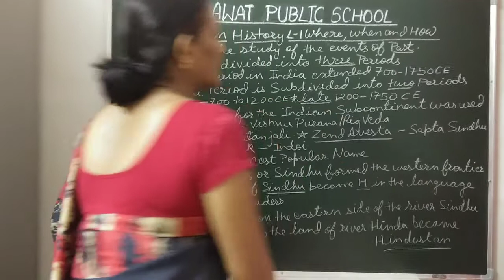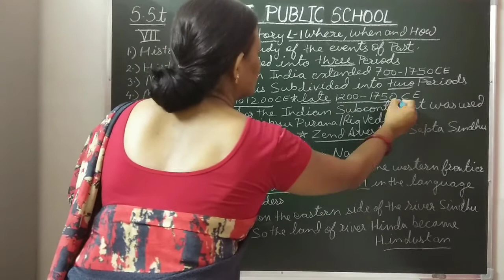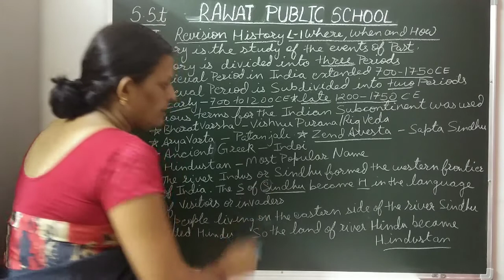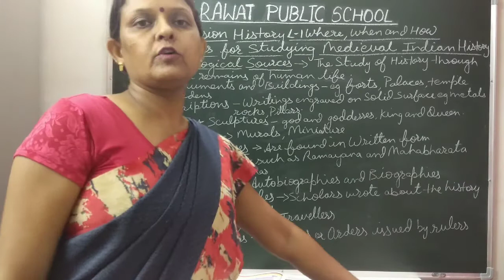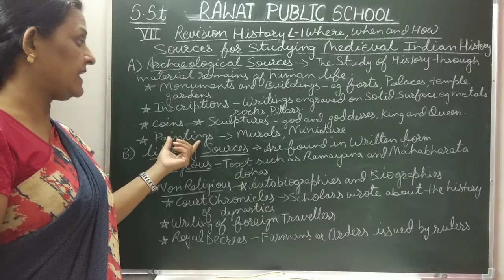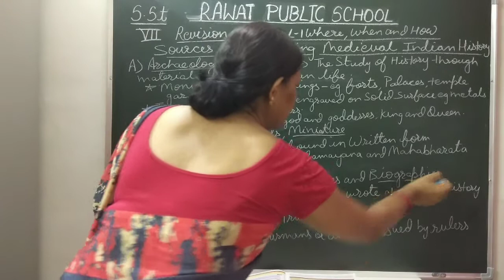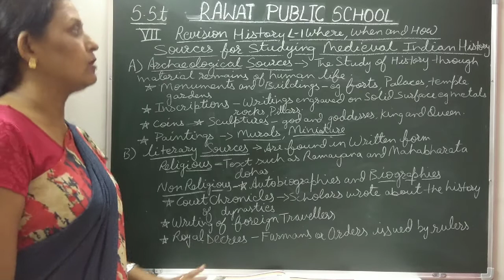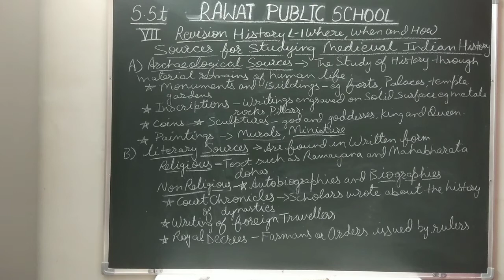Lecture 20 Class 7 History L1 Revision